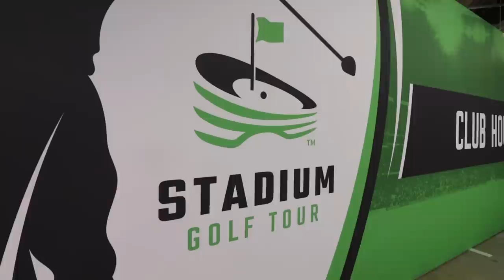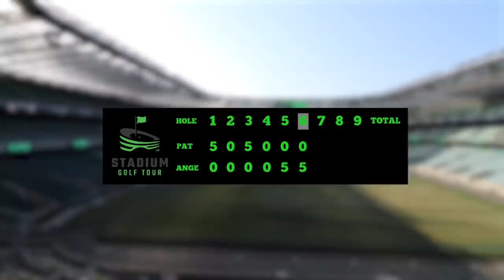We Play GOLF At Twickenham RUGBY Stadium !!!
Yes your read that right we play Golf at a Rugby stadium !! Myself and BIG Ange went down to the home of Rugby Twickenham stadium and played 9 holes !!

Have a watch, it’s all a bit surreal !!

Get tickets for stadium MK here

BIG Love